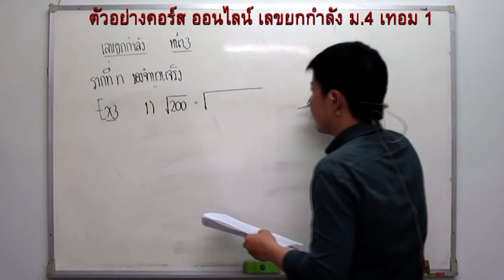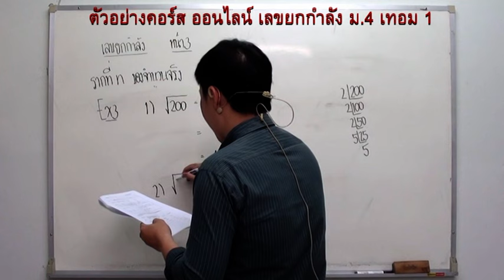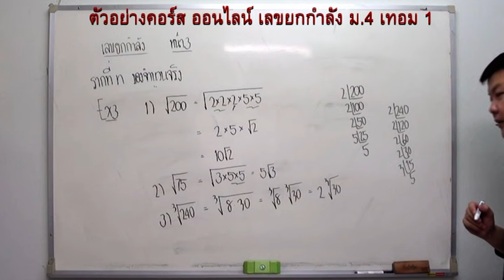ตัวอย่าง คอร์ส ออนไลน์ เลขยกกำลัง ม.4 คณิตศาสตร์ครูพี่แบงค์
คณิตศาสตร์ครูพี่แบงค์  ติวเตอร์คณิต  ชื่อดังของหาดใหญ่  ติวคณิต ป.6, ม.1, ม.2, ม.3 และ ม.4  ราคาเดียวติว 2 วิชา  คณิตพื้นฐาน และคณิตเพิ่มเติม